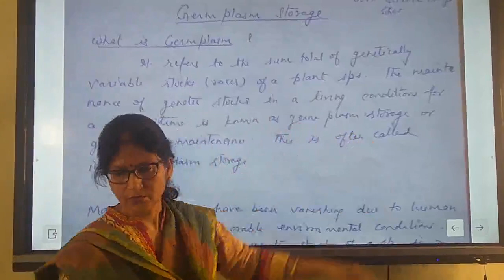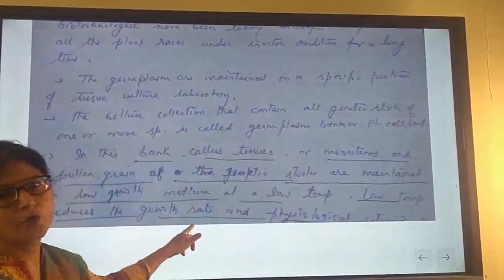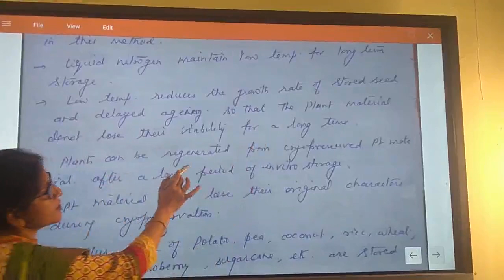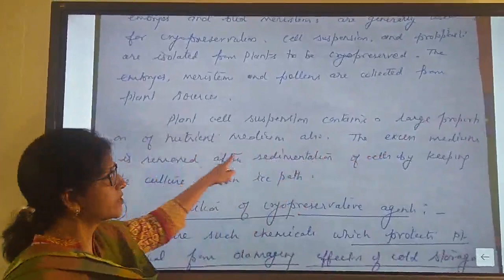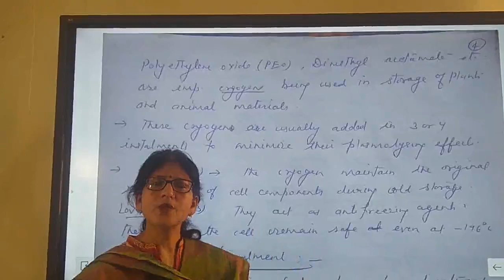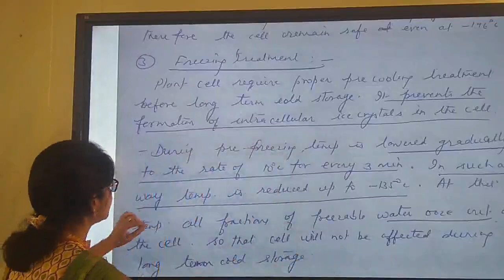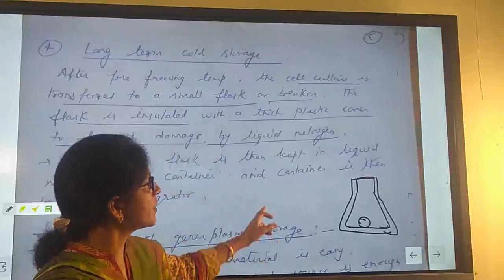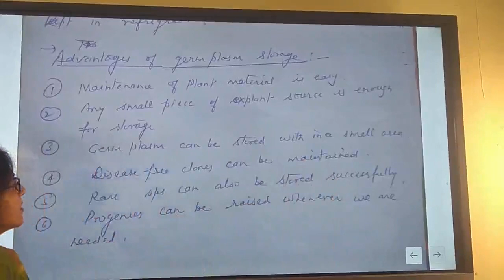Germplasm storage for M.Sc. (F)Botany